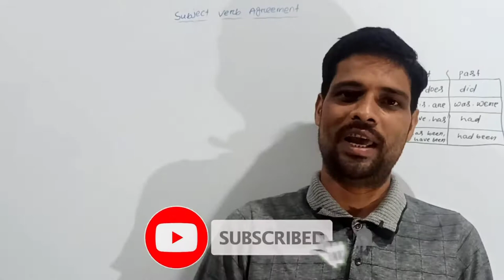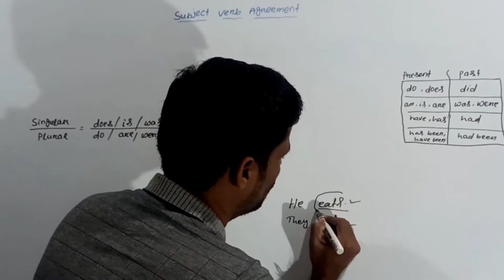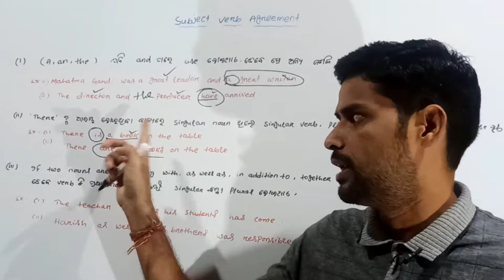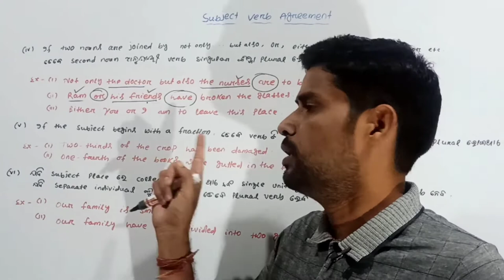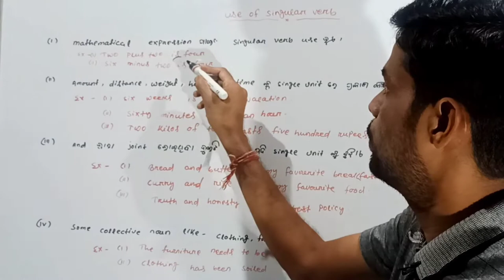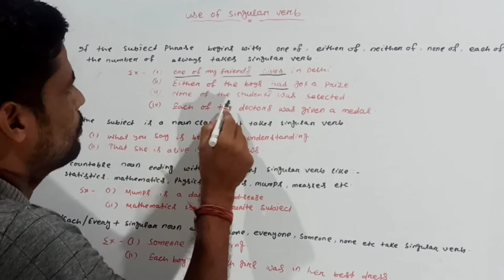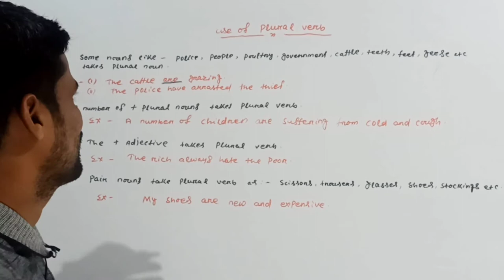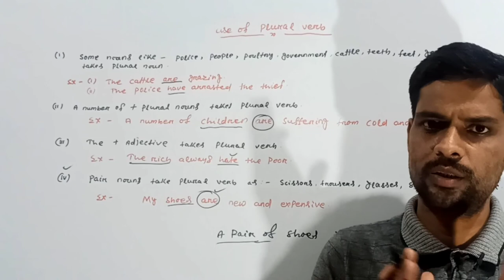Subject Verb Agreement | Rules/Concept/Tricks Of Subject Verb Agreement | Verb In English Grammar.